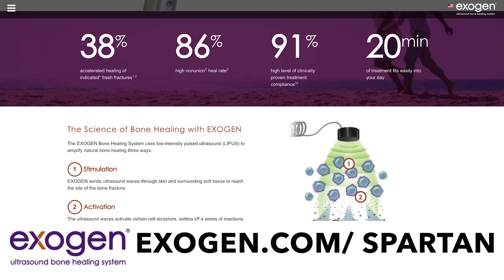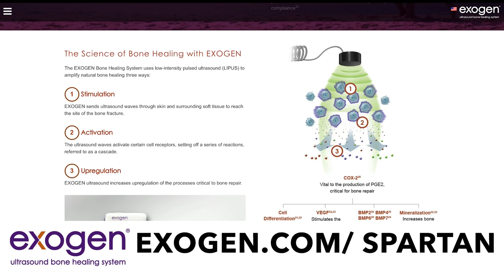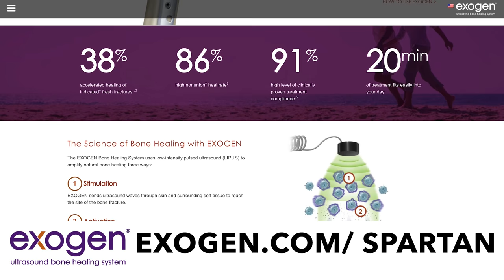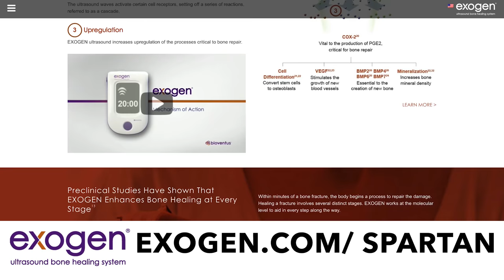What Happens in Your Brain When You Exercise with Kelly McGonigal Ph.D. Pt 2 / DEKA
“When you exercise, your brain is receiving signals from your body that really tell you who you are and what you’re capable of. So when we talk about exercise boosting confidence or being empowering, sometimes we think about it very abstractly, but I think about it very literally,” says Kelly McGonigal, PhD.

Kelly McGonigal is an award-winning Stanford lecturer, health psychologist, author, and public speaker. We continue our conversation, but this time about resilience relating to happiness and positivity. In this episode, you’ll learn:

- How feeling connected and having something to offer to your community builds compassion, happiness, and resilience

- Why working out in a group is shown to be the best for improving your mood

- Finding empowerment through exercise to figure out what you’re capable of and to build resilience

- Having pure intentions when coaching others

- No matter how bad your day is going, anyone taking the time to listen to you may be having it worse, so show up for them!

If you enjoyed our conversation, make sure to check out Kelly’s new book, The Joy of Movement

Connect with Jarod and Yancy on social, and attend a DEKA event:

-Jarod’s Social: @jarod_cogswell

-Yancy’s Social: @YancyCulp

-Race a DEKA Event: DEKA-FIT

EXOGEN is a non-invasive treatment option that can help heal your broken bone in just 20 minutes a day in the comfort of your own home. If you or a loved one has broken a bone, talk to your doctor about EXOGEN. EXOGEN is indicated for the healing of nonunion fractures and for accelerating the healing of certain acute fractures, with no known contraindications.

Host: Jarod Cogswell and Yancy Culp